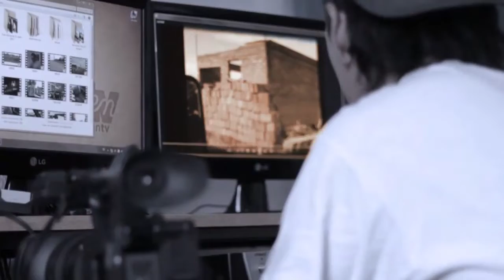Boleto estudiantil interurbano: reunión con el subsecretario de transporte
Estudiantes que se mueven entre Viedma y Patagones en colectivo tienen negado el derecho al boleto estudiantil. Pese a que se conformó una comisión intercomarcal, no hay avances en su implementación. Hoy representantes de les estudiantes se reunieron con el subsecretario de transporte de Río Negro, Juan Ignacio Ciancaglini.